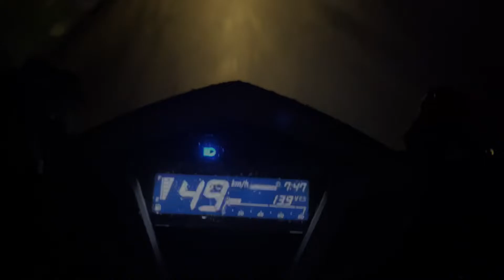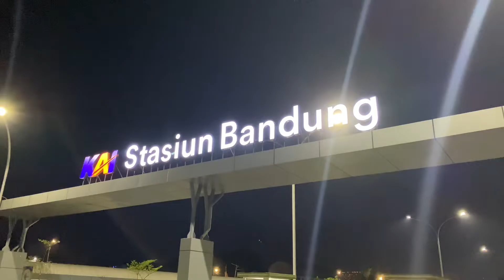SOLORIDE KE BANDUNG | Daily ngabers #2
HALO CUY!
Yaa jadi kali ini gua dapet kesempatan buat touring soloride kebandung, seru, gokil, ahh pokoknya full senyum lahh.

Semoga video ini bermanfaat buat kalian :)

NONTONNYA SAMBIL ENJOY AJA YEE
LIKEEE
COMMENTT
SHAREE
SUBSCRIBEE
JANGAN LUPA OKEE!